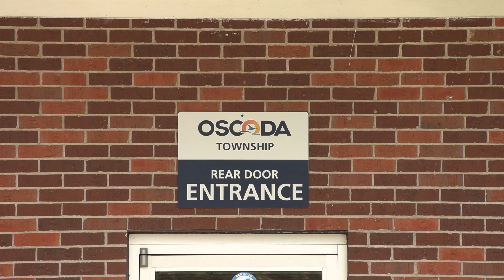Oscoda Township is Asking Citizens to Help Decrease a Recent Rise in Water Loss